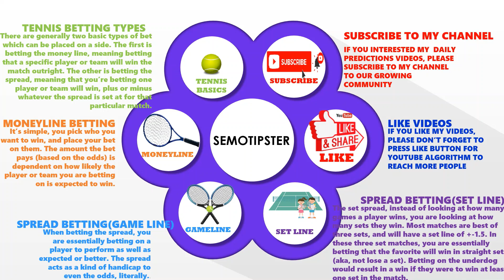Tennis Predictions Today|ATP Stuttgart|ATP Hertogenbosch|WTA Nottingham|WTA Valencia|Tennis Preview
ATP Stuttgart 2023 Predictions & ATP Hertogenbosch 2023 Predictions & WTA Hertogenbosch 2023 Predictions & WTA Nottingham 2023 Predictions & WTA Valencia 2023 Predictions:
-Wu Yibing vs Marton Fucsovics
-Aslan Karatsev vs Taylor Fritz
-Christopher O'Connell vs Lorenzo Sonego
-Lorenzo Musetti vs Gregoire Barrere
-Hubert Hurkacz vs Yosuke Watanuki
-Stefanos Tsitsipas vs Richard Gasquet
-Jiri Lehecka vs Frances Tiafoe
-Ugo Humbert vs Emil Ruusuvori
-Alexander Bublik vs Jannik Sinner
-Borna Coric vs Mackenzie Mcdonald
-Viktoria Azarenka vs Ashlyn Krueger
-Veronika Kudermetova vs Carol Zhao
-Polina Kudermetova vs Ludmilla Samsonova
-Maria Sakkari vs Alize Cornet
-Anhelina Kalinina vs Harriet Dart
-Viktorija Golubic vs Donna Vekic
-Elizabeth Mandlik vs Camila Giorgi
-Tatiana Maria vs Heather Watson
-Magdalena Frech vs Lin Zhu
-Leolia Jeanjean vs Nadia Podoroska
-Ann Li vs Panna Udvardy
-Caroline Dolehide vs Tamara Korpatsch
-Mayar Sherif vs Daniela Seguel